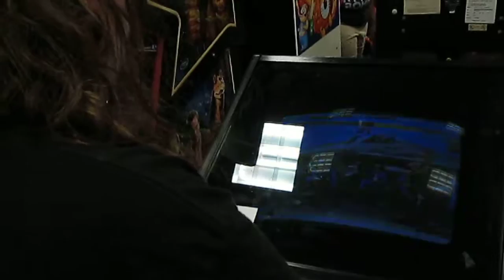Zach playing Street Fighter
Game Warp 2013 in Orlando, FL - 7/27/2013